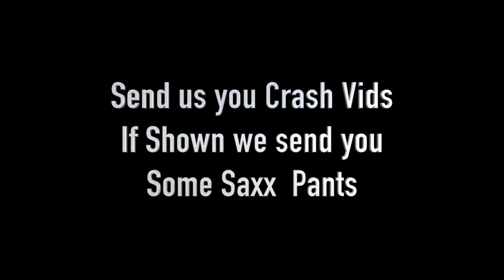Live show, guest Martin Zietsman on South African MTB Product reviewed Renthal Carbon bars/Apex stem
Welcome to Pinned TV your weekly dose of bikes and banter Pinned TV live tonights guest Martin Zietsman South African Riding We are  Love  Enduro you love MTB subscribe to our youtube channel don't forget to like and share it will be a journey